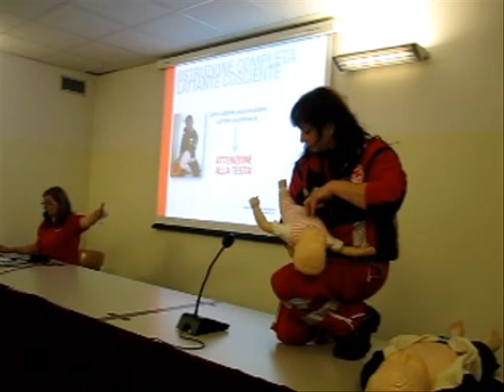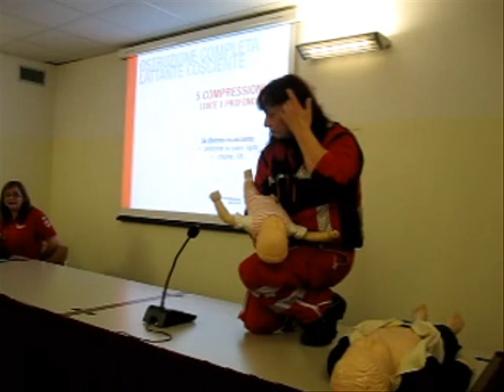Olginate disostruzione 2